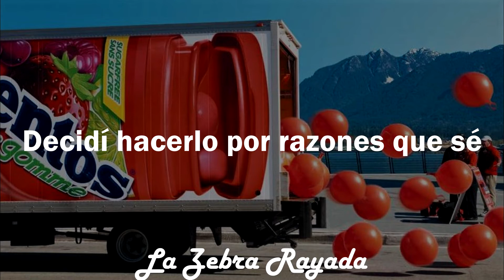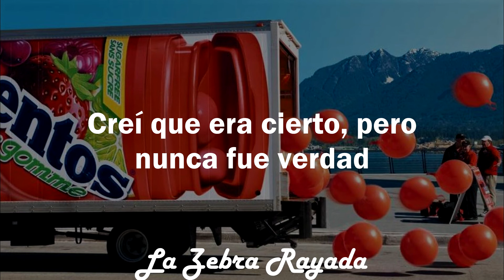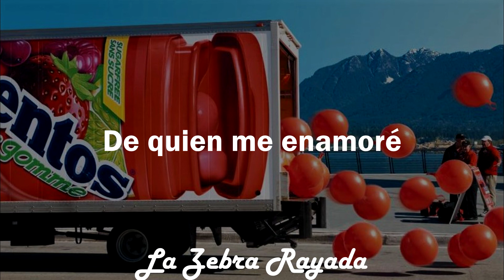Foo Fighters - Big Me (Sub Español)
Para aquellos días en donde te sientas triste, unos buenos Mentos pueden mejorar tu ánimo, además de tu aliento